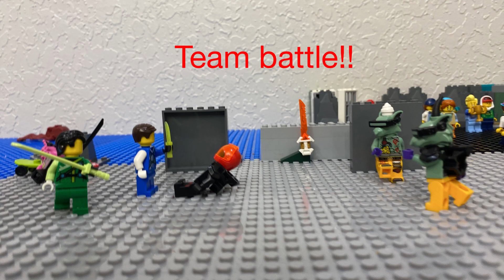Collab with multi